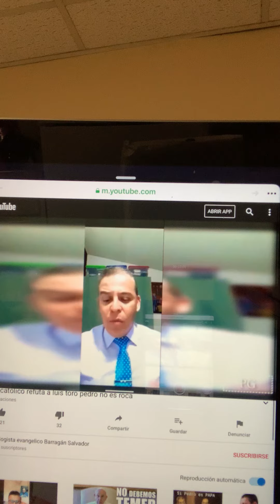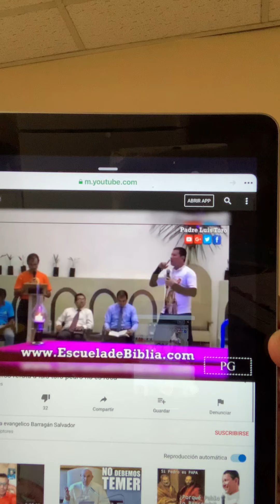REFUTACIÓN A GUIDO ROJAS Y SALVADOR BARRAGÁN SOBRE MATEO 16:18